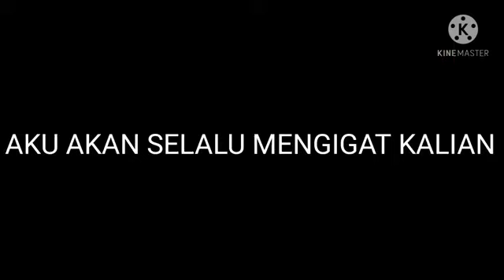KISAH CINTA NOPAL PR S2 EPS 10(MEMORY INI AKAN KU INGAT SELALU)